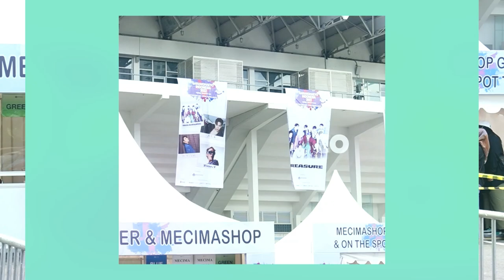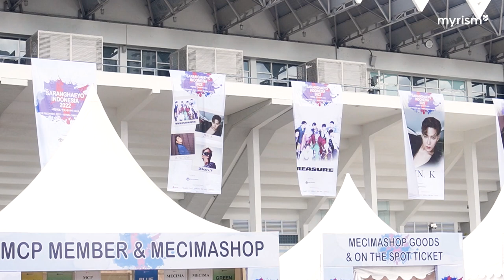(VLOG) KETEMU TREASURE ZION T JUN K DAN YOUNG TAK DALAM SATU KONSER 😲 - SARANGHAEYO INDONESIA 2022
Hai K-Popers !!
myrism is back kali ini dengan VLOG konser Saranghaeyo Indonesia 2022🔊

Teume Indonesia yang belum bisa nonton kemarin mana suaranya 🗣️
Kali ini teruntuk K-Popers  yang belum bisa nonton, myrism akan ngajak kalian untuk ngerasain keasikan dan keseruan kita selama konser berlangsung tentunya bareng Teume Indonesia yang gokil abis 🔥

Nah bukan cuma Treasure, kita juga akan share keseruan dari Jun K ngajak fans nostalgia lagu-lagu 2PM, Young Tak yang buat satu Istora berdendang bersama, dan Zion T dengan flashlight wave yang mempersona banget 🔦😍

Penasaran ? Yuk langsung aja di cek Full Videonya  📺
🤫biar gak FOMO

0:49 Opening
1:30 Tuker Tiket dulu ya
1:57 Siapa top 3 idol K-Pop tahun ini ?
3:08 Pengen liat siapa hari ini ?
4:06 Waktunya konser !!